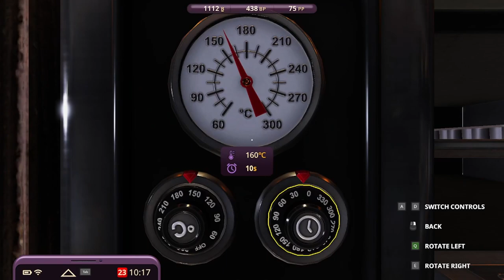COOKING SIMULATOR- DAY TWO- Getting into the swings of things.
Welcome back to another episode of cooking simulator, okay so were now on day 2 of opening our bakery and starting to get the hang of it so lets see what we make at the end.